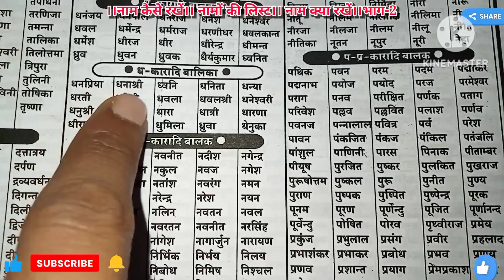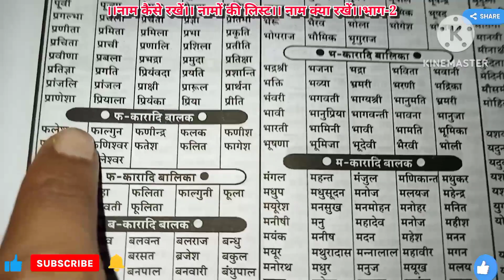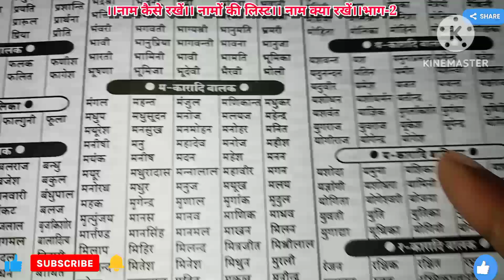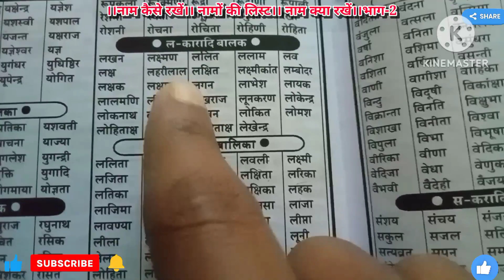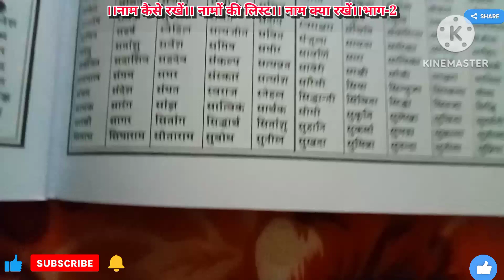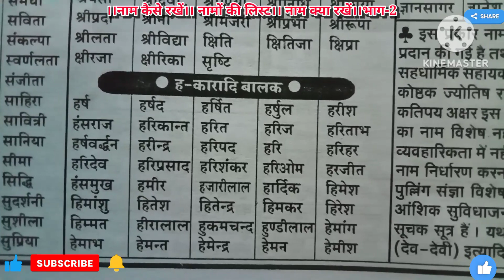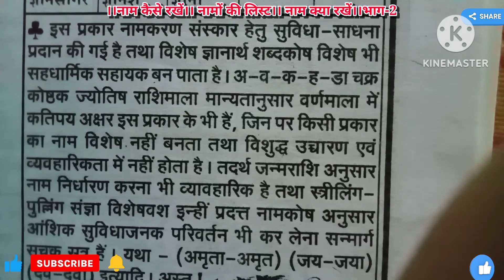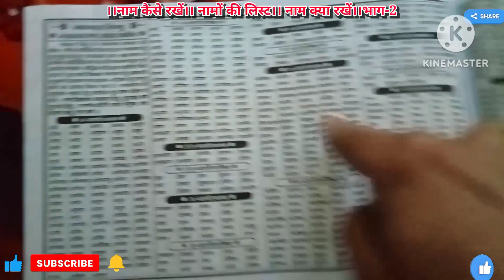2।कैसे रखें नाम। क्या रखें नाम। नामों की लिस्ट।how to name।sabhi aksharo se 10 naam।what's the name।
पंचांग" को ऑनलाइन मंगाने का लिंक

"नित्य कर्म पूजा प्रकाश और दुर्गा सप्तशती" पुस्तक को इस लिंक से अनजाने

"संपूर्ण हवन विधि और हवन रहस्य" बुक को ऑनलाइन अपने घर पर मंगाए

''पूजा करवा प्रवेशिका'' बुक को घर बैठे ऑनलाइन मंगाए

श्रीरामचरितमानस अपने घर पर मंगाईये ऑनलाइन- https:/ /amzn.to/43CqbS6

यदि आपके मन मे कोई धार्मिक प्रश्न अथवा जिज्ञासा है तो आप हम से सीधे अपने प्रश्नों का शास्त्रानुसार समाधान प्राप्त करें।

संस्कृत ग्रामर और स्वस्तिवाचन रुद्री पाठ शिव  पूजा  सरस्वती पूजा । सब देखें चैनल पर। प्रतियोगी परिक्षाओं की तैयारी । प्रतियोगिता परीक्षा की तैयारी के लिए। Gk और हिन्दी व्याकरण के चैनल सब्सक्राब करें । शिक्षा वीडियो के लिए चैनल को देखें।।

संस्कृत ग्रामर और स्वस्तिवाचन रुद्री पाठ शिव पूजा जी पूजा पूजा सरस्वती पूजा। सब देखें चैनल पर। चैनल को करें। प्रतियोगी परिक्षाओं की तैयारी । प्रतियोगिता परीक्षा की तैयारी के लिए। Gk और हिन्दी व्याकरण के चैनल सब्सक्राब करें । शिक्षा वीडियो के लिए चैनल को देखें।।

 स्वागत है आप सबका अपने यूट्यूब चैनल  अध्ययन लर्निंग
विवाह सामग्री।विवाह में किन वस्तुओं की आवश्यकता होती है।सामग्री लिस्ट।सूची। शादी का सारा सामान।
विवाह सामग्री।विवाह में किन वस्तुओं की आवश्यकता होती है।सामग्री लिस्ट।सूची। शादी का सारा सामान। Hi
विवाह में होने वाली विधी। रस्मों रिवाजों को आसानी और क्रम से

कई बार आपके कमेंट आते ही रहते थे पुस्तक खरीदने के लिए। तो आप इस लिंक पर क्लिक करके इस पुस्तक को खरीद सकते हैं